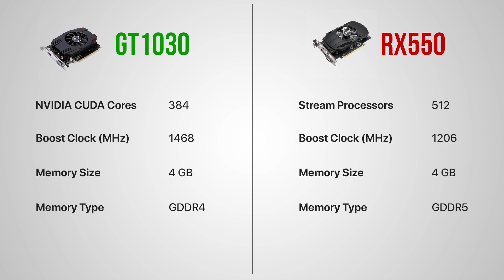GT 1030 vs RX 550 which one better?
NVIDIA GeForce GT 1030 vs. AMD Radeon RX 550 (4GB) Specifications:

GT 1030
RX 550

Process:
Both: 14nm

Core Configuration:
GT 1030: 384:24:16 (FP32 Units:TMUs:ROPs)
RX 550: 512:32:16 (FP32 Units:TMUs:ROPs)

Base Clock:
GT 1030: 1227 MHz
RX 550: 1100 MHz

Boost Clock:
GT 1030: 1531 MHz (can vary by model)
RX 550: 1183 MHz (can vary by model)

Memory:
Both: 4GB GDDR5

Power Consumption (TDP):
GT 1030: 30W
RX 550: 50W

Additional Features:
GT 1030: Supports NVIDIA NVENC for efficient video encoding
RX 550: Supports AMD FreeSync for smoother gameplay with compatible monitors

Overall Performance:
RX 550: Generally outperforms the GT 1030 in gaming benchmarks by around 10-20%
GT 1030: May offer better value for budget builds due to lower price and power consumption